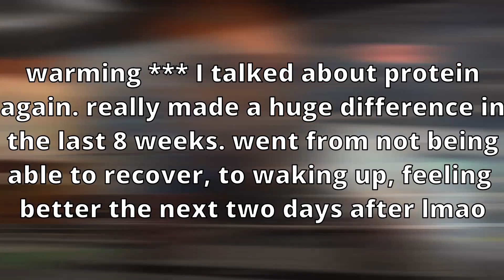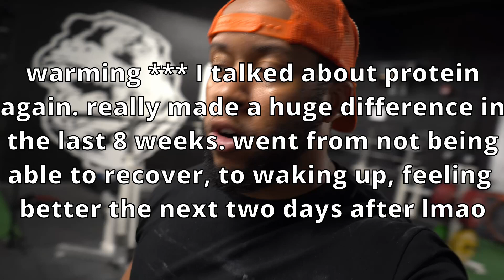Road To Nationals Ep. 8 | Big Pulls | Finishing Strong | No Thinking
ig pages: (duey.prtcl) (prtclsystems) (prtclbrnd) (prtcl.media)